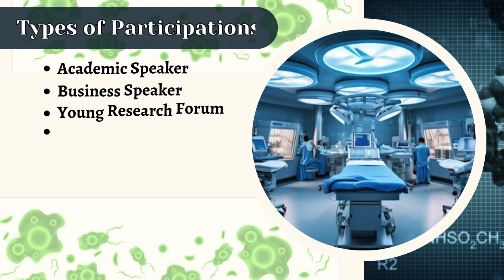Leading Emergency Medicine Conference | Intensive Care Meetings | Medical Conferences | MINDSPACE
The "International Conference on Emergency Medicine and Intensive Care" is an upcoming event with the theme "Innovations in Emergency Medicine and Intensive Care." Scheduled for August 12-14, 2024, this conference will take place in the vibrant city of Milan, Italy.

This prestigious conference will gather experts, professionals, and researchers from around the world to explore and discuss the latest innovations and advancements in the field of emergency medicine and intensive care. Attendees can look forward to a comprehensive program that includes keynote presentations, workshops, panel discussions, and opportunities for networking and knowledge exchange.

Milan, known for its rich cultural heritage and modern charm, serves as an ideal backdrop for this conference. Participants will have the chance to not only engage in enlightening discussions but also immerse themselves in the beauty and culture of this historic city.

The conference aims to foster collaboration and the sharing of groundbreaking ideas to enhance emergency medical practices and intensive care treatments. It provides a platform for healthcare professionals to stay updated with the latest trends and technologies in the field, ultimately contributing to the improvement of patient care and outcomes.

The "International Conference on Emergency Medicine and Intensive Care" is an essential event for anyone involved in these critical healthcare disciplines, offering an opportunity to be at the forefront of innovations that can make a significant impact on the future of emergency medicine and intensive care.

Featured Scientific Tracks:
Emergency Medicine and Critical Care: Emergency Medicine is the specialty that deals with the assessment, stabilization, and management of patients who are acutely ill or injured.

Intensive and Critical Care Medicine: Intensive Care Medicine (ICM) and Critical Care Medicine (CCM) are closely related medical specialties that focus on the management of patients with life-threatening illnesses or injuries.

Trauma Management: Trauma management is a medical specialty that focuses on the immediate assessment, stabilization, and treatment of patients who have suffered traumatic injuries.

Sepsis Management: Sepsis management involves prompt recognition, early diagnosis, and aggressive treatment of sepsis, a life-threatening condition caused by an overwhelming immune response to infection.

Emergency and Community Medicine: Emergency and Community Medicine is a medical specialty that focuses on the care of patients in emergency settings and the provision of healthcare services in the community.

Critical care pharmacology: Critical care pharmacology is the study of drugs used to manage and treat patients in critical care settings, such as the intensive care unit (ICU).

Rapid Response Medicine Summit, Trauma Medicine Symposium,
Immediate Medical Intervention Events,  Intensive Care Gatherings,
Emergent Health Solutions Summit,  Crisis Care Seminars,
Acute Medical Treatment Symposium, Urgent Medical Conferences,
Vital Intervention Seminars, ,Emergency Healthcare Symposium,
Urgency Medicine Workshops, Critical Care Medicine Conventions,
Prompt Medical Care Meetings, Life-Saving Healthcare Forum,